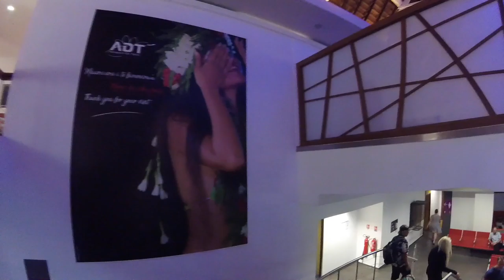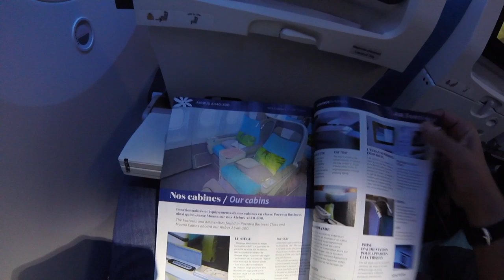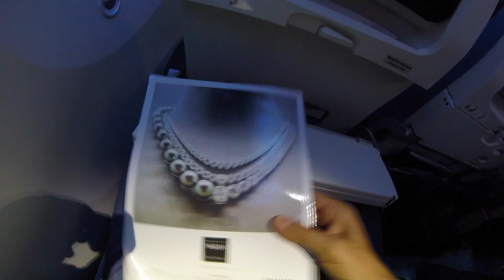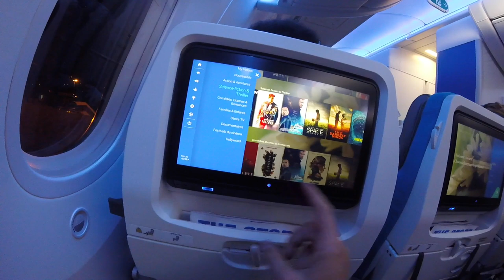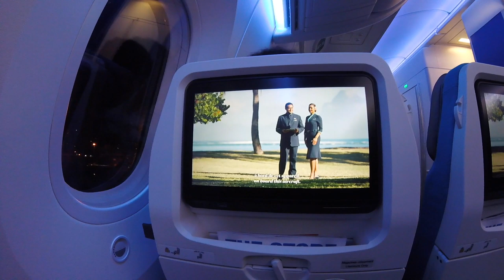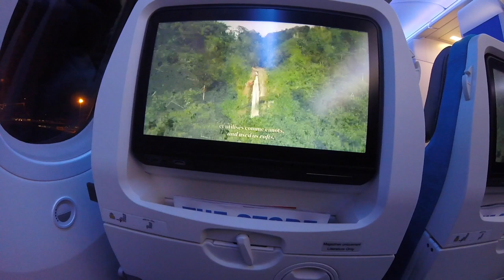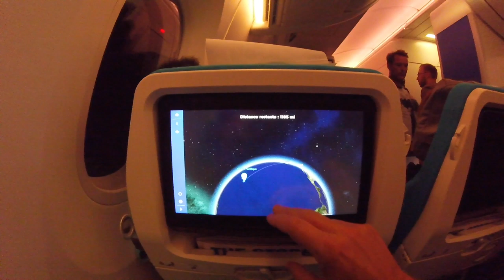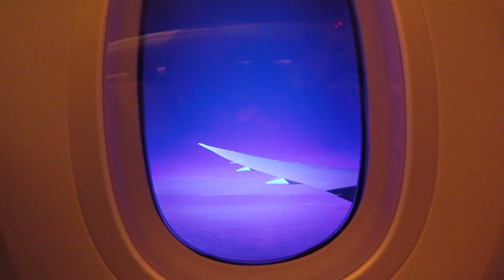AIR TAHITI NUI BOEING 787-9 (ECONOMY) | Tahiti - Los Angeles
Flight Report onboard Air Tahiti Nui's Brand new Boeing 787-9 Dreamliner from Papeete Tahiti PPT to Los Angeles LAX.

Air Tahiti Nui is a French airline with its head office in Papeete, Tahiti, French Polynesia. It operates long-haul flights from its home base at Faa'a International Airport.

The airline operates a fleet of Airbus A340-300 and recently introduced their first Boeing 787-9 Dreamliner on which i flew.

Trip Report by SkyPriority 2, shot with Gopro Hero 4 Session.